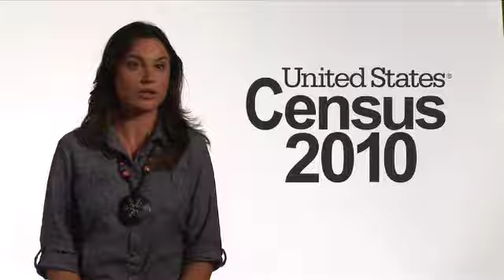PSA MultiGenREV 60s 720p three-H.264 LAN.mov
Santa Barbara County 2010 Census  "It's In Our Hands"  Multi-Generational